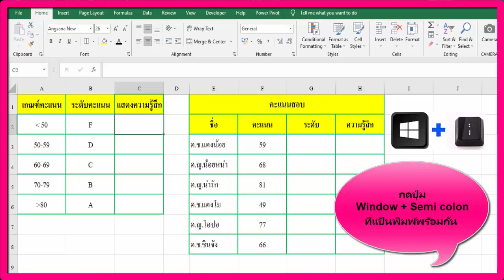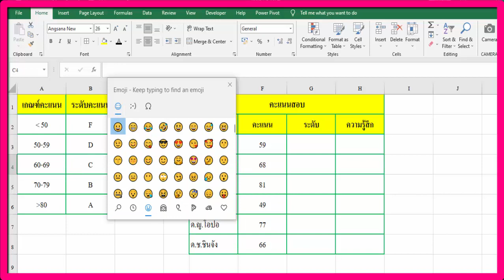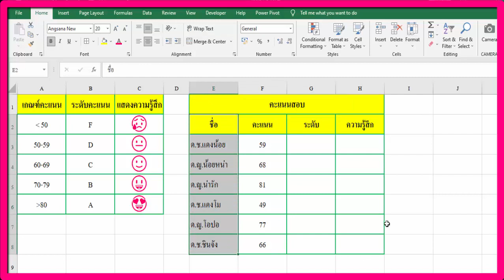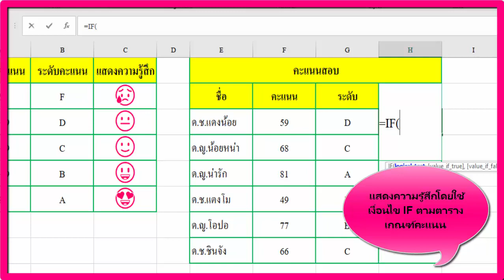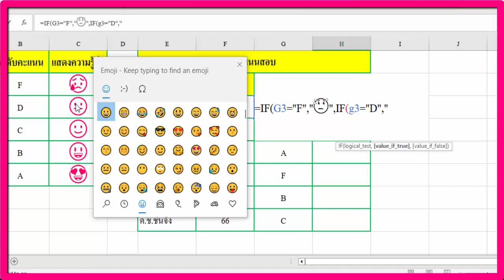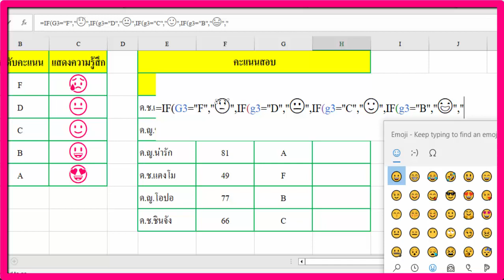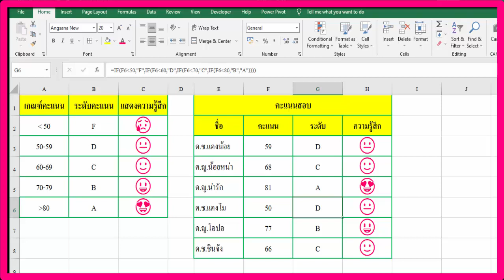คิดเกรดและแสดงความรู้สึก Excel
การคิดคะแนน เกรด แสดงความรู้สึกด้วยภาพไอคอน Emoji Emotion กราฟิค ตามเงื่อนไขการตัดสินใจ IF ด้วยการใช้งาน Excel